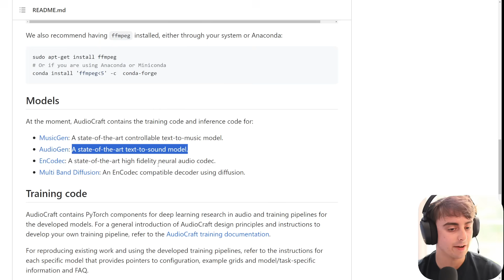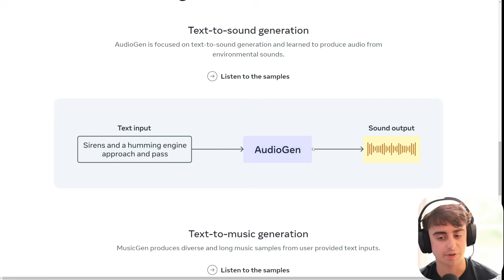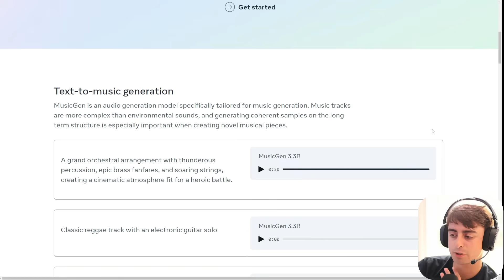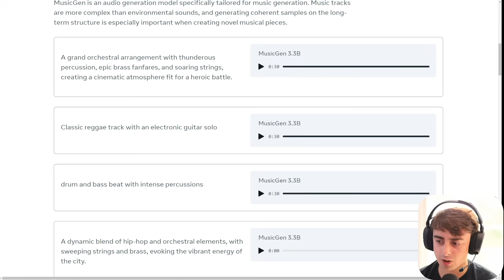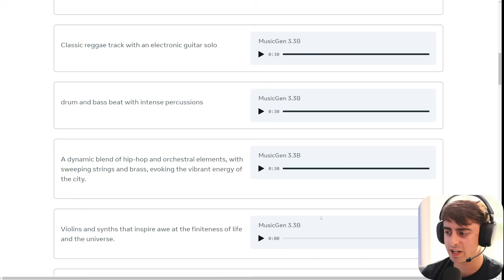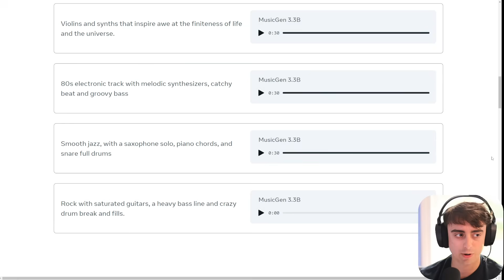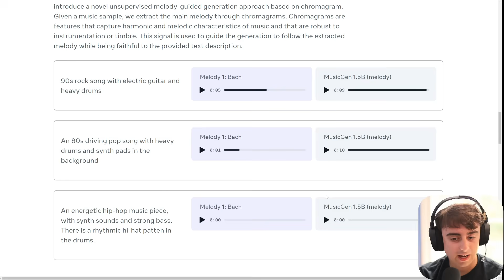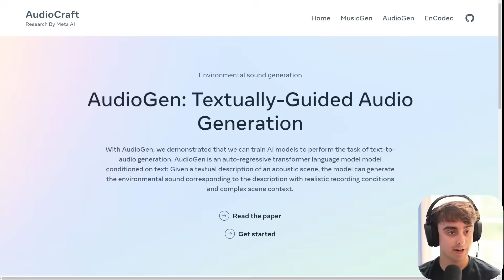AI Generated Music & Sound Effects are INSANELY GOOD! | Meta AudioCraft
AudioCraft ia a new family of generative AI models built for generating high-quality, realistic audio & music from text. AudioCraft is a single code base that works for music, sound, compression & generation — all in the same place.